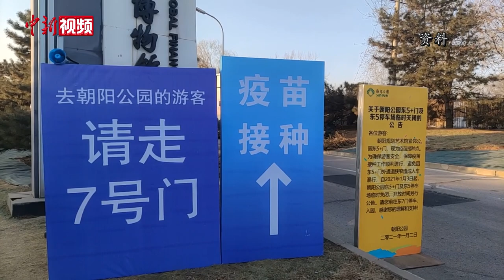“动态清零”是现阶段中国及时控制疫情最佳选择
4月12日，国务院联防联控机制就“从严从实抓好疫情防控工作有关情况”举行发布会。中国疾控中心流行病学首席专家吴尊友表示，实践证明，坚持“动态清零”是中国当前抗击疫情的最佳选择。